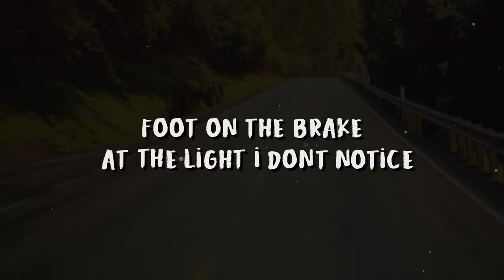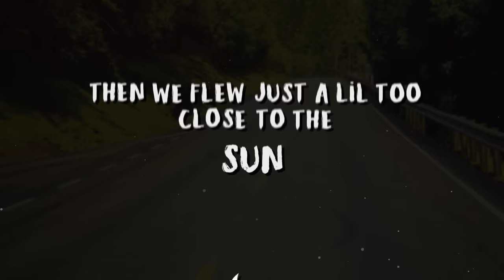Dream ft. PmBata - Roadtrip (Official Lyric Video)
This is a lyrics video for the Dream song "Roadtrip" with PmBata. Dream music lyrics, Roadtrip lyrics, Dream singing lyrics, etc.